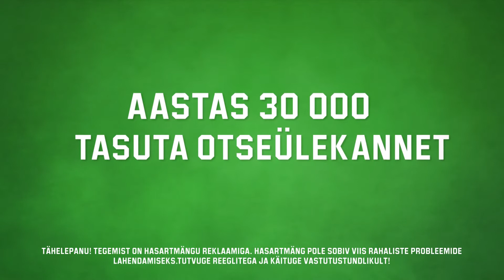PALL KORVI 33.saade